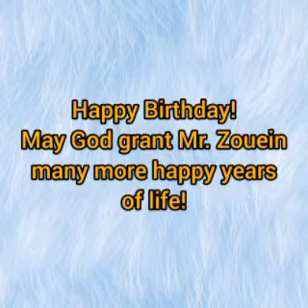Born in 1911, Happy (late) 112th Birthday to Mr. Francis Zouein!